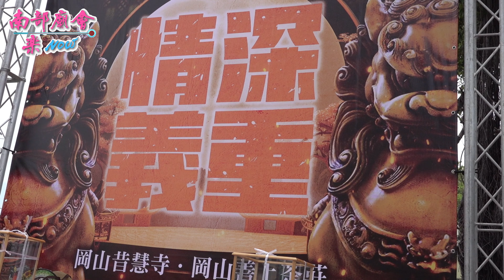【別想在府城讚炮！剛排好200M炮場，阿Sir馬上出現！協調最後只能放6排！】 岡山昔慧寺 岡山善上茶莊 炮讚 臺南